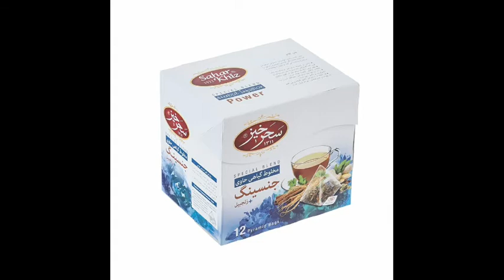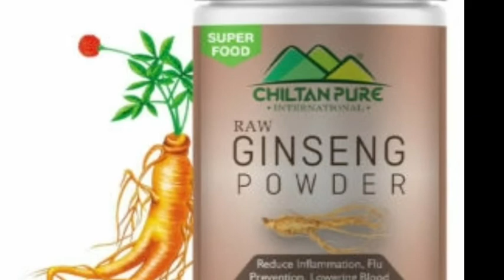ginseng homeopathic medicine ginseng ke fayde ginseng q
shighrapatan ka ilaj, premature ejaculation, shighrapatan ke upay, शीघ्रपतन का इलाज, premature ejaculation treatment, premature ejaculation cure, ejaculation, premature, शीघ्रपतन का घरेलू इलाज, premature ejection treatment in hindi, shighrapatan ka gharelu upchar, shighrapatan kya hota hai, shighrapatan se kaise chutkara paye, premature ejaculatory dysfunction treatment in hindi, how to stop premature ejaculation, shighrapatan ki dawa, shighrapatan ki medicine
garden designs, garden hair, homemade recipes,

ASAAN UNANI NUSKHE
herbal recipes, home remedies, cleaning hair, green tea, ginseng, using herbs, growing herbs, herb garden
Ginseng in Hindi - Uses & Symptoms by Dr P. S. Tiwari, dr ps tiwari, ginseng homeopathic medicine benefits in hindi, ginseng q homeopathy, ginseng q benefits in hindi, ginseng q homeopathy benefits, ginseng q in hindi, ginseng mother tincture dosage, ginseng mother tincture benefits
health, health fix hindi, ginseng, जिनसेंग क्या है : फायदे और उपयोग : Ginseng Benefits in Hindi, ginseng benefits, ginseng benefits in hindi, ginseng dose, ginseng ke fayde aur nuksan, ginseng in hindi, ginseng tablet uses in hindi, gnc ginseng root, ginseng review, ginseng for women, ginseng side effects in hindi